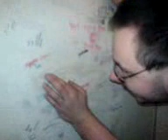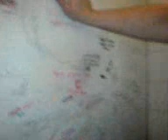Schwachsinn auf Arbeit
Totales Müll